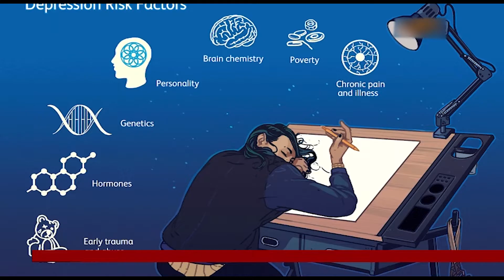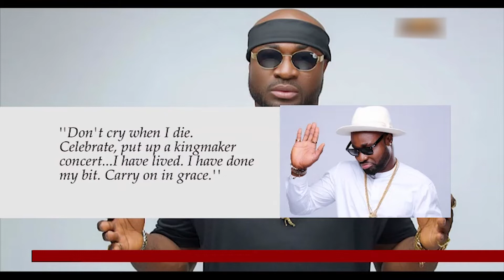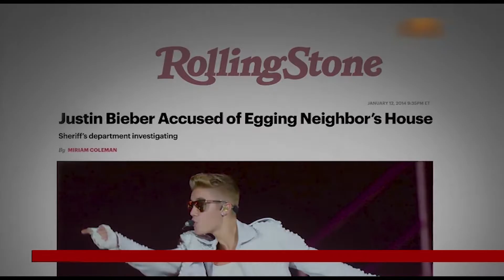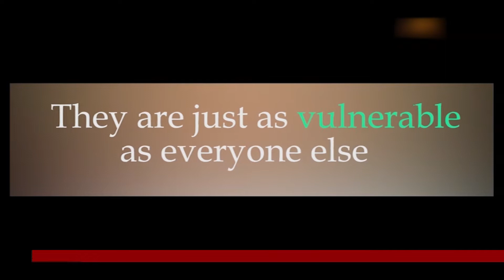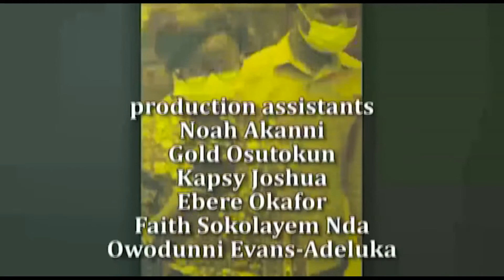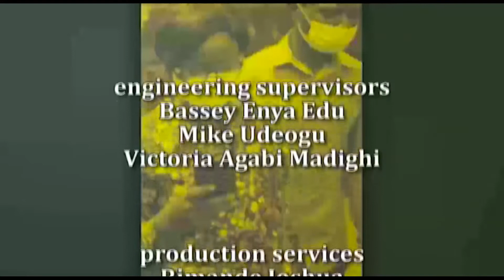MEDLEY 106 MENTAL HEALTH pt 3